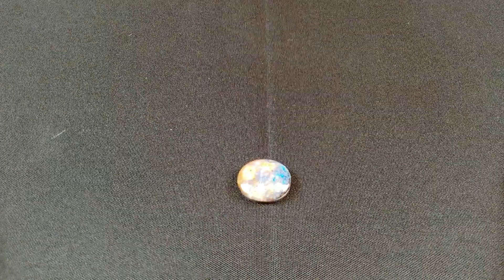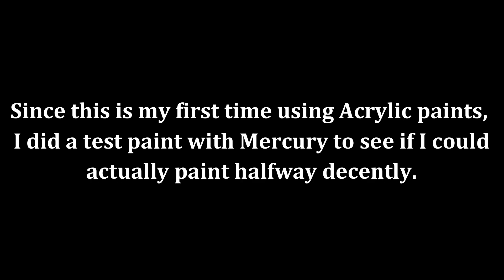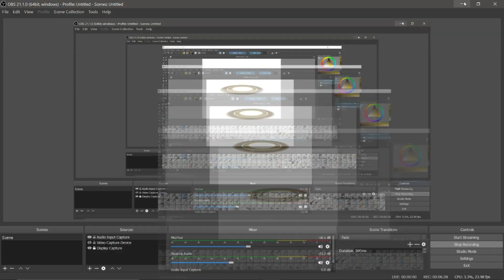Solar System Speed PAINT: Magnet Edition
This is a true speed "PAINT".  I have planet magnets that are nice but are incomplete, which motivated me to paint my own.

I got these circular canvas magnets from Hobby Lobby as well as the acrylic paints.  This is my first time ever using acrylic paints.

These magnets come in sets of 4, so I got 2 sets for a total of eight - sorry, no Pluto this time.  ;(

Refrigerator magnets: